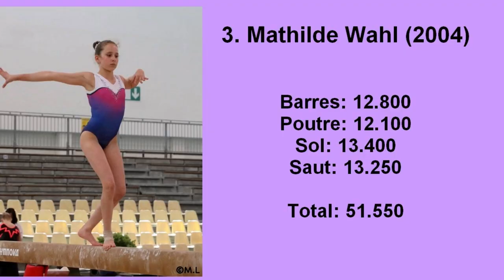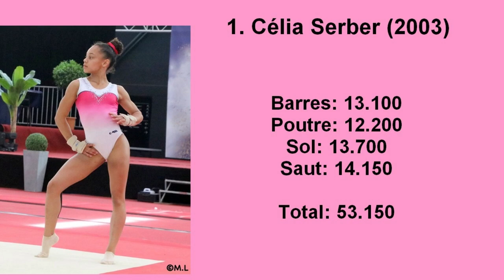Top 5 des gymnastes Junior au Chamionnat de France Elite 2018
Voilà une nouvelle vidéo. Merci à tous de me suivre.

N'hésitez pas à me suivre sur instagram car je poste des montages chaque jour.

Mes informations:

- Je m'appelle Elodie
- Je suis née le 23/01/1996
- J'ai commencé la gym à 4 ans
- Mon rêve: atteindre les 10'000 abonnés sur Youtube

- Page Facebook de ma chaine: Elodie Gym - Youtube

Information montage:

- Je monte avec Wondershare Video Editor
- Je télécharge mes vidéos sur facebook ou instagram avec bandicam et les vidéos youtube avec FLVTO